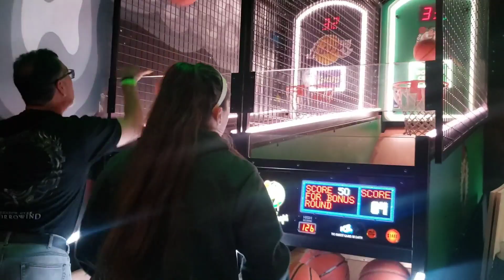ESO Vegas Day 2 - MORA FUN! 😆 (a fan video)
Hello, I had the pleasure of going to ESO Vegas. not all my buddies could make it so I said I would put together some highlight videos.
This is day 2 at the Emporium Arcade in area 15.

my opinions on the event can be found in @snugpodcast 's episode on Vegas, which is co-hosted by myself & 2 other PS Loreseeker buddies.

Thank you to the many people & content creators who let me film them & helped with parts of this video. Also thank you to the Devs for putting this together you throw a good party.

Content Creators who helped
@snugpodcast gonecrazybacksn

Peeps who don't have youtube but are still cool
The Red Diamond Courier
RobotsRadio
TheElderMemes
All my non-content creator Loreseeker buddies! There were about 6 of us hanging out can you believe that, such awesome guildies.

!!!Anyone else feel free to tag yourself in the comments this list is for those who actively helped me out & I am always up for looking at other content creators.

Credits!
Guest appearances to all those listed above
-Cyrodiil for music
-Fighting wolves for "battle bits"
-I have no control over what was played in the bar & hopefully it is distorted enough it doesn't count.